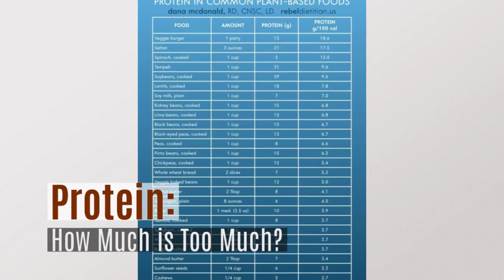Plant-Based Diet Scientific Research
Plant-based scientific research and information and articles that help the public understand the benefits of a whole food lifestyle and diet.